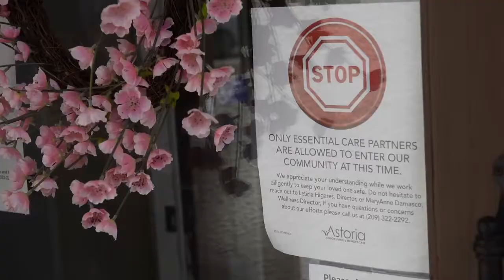Oakdale families, residents display hearts to support seniors during pandemic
Hundreds of Oakdale, California residents are taping hearts on their homes to support seniors during the COVID-19 pandemic. Because of the virus lockdown, only end-of-life hospice residents can have visitors.

Video by: Andy Alfaro